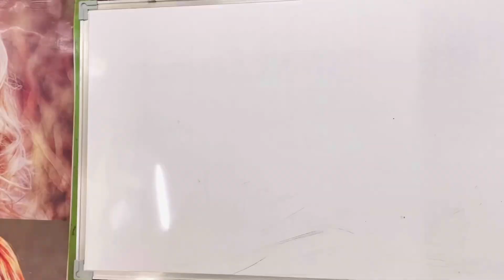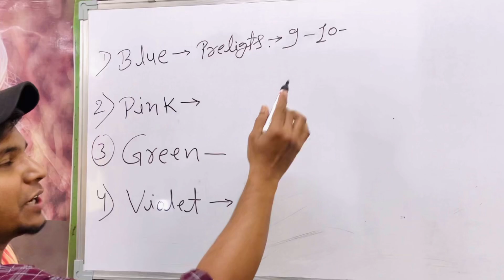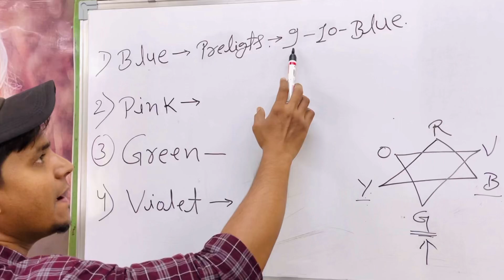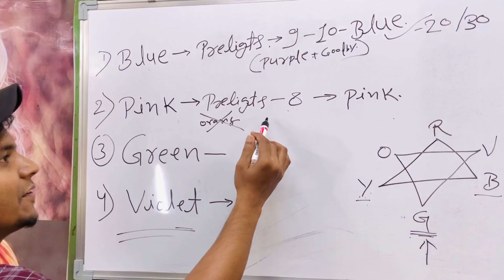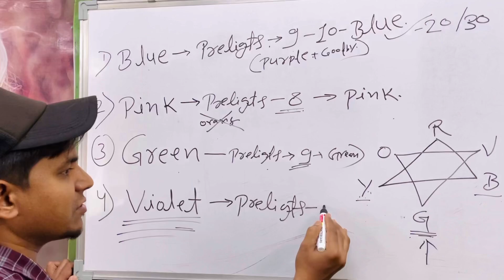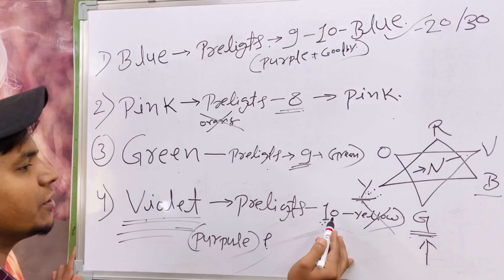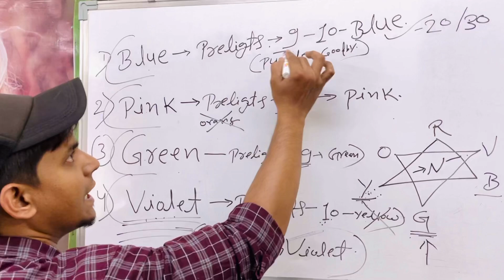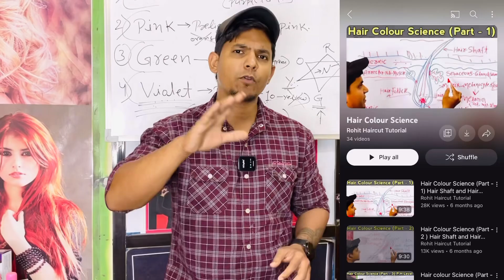Funky colour करने का सही ￼ तरीक़ा / ￼Prelight Level कितना करे / perfect Blue / Violet Crazy colour￼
👇 Hair Growth Oil 👇

Indulekha Neemraj Anti Dandruff Hair Oil  👇

Indulekha Bhringa Hair Oil 👇

Seven Skies Onion Hair Growth Oil 👇

Kesh King Ayurvedic Anti Hairfall Hair Oil 👇

Patanjali Kesh Kanti Oil 👇

Himalaya Herbals Anti Dandruff Hair Oil 👇

👇Shampoo and conditioner👇

WOW Anti Dandruff No Parabens & Sulphate Shampoo 👇

Beardo Hair Fall Control Shampoo for Men 👇

WOW Skin Science Red Onion Black Seed Oil Shampoo & Conditioner 👇

TRESemme Keratin Smooth Shampoo 👇

L'Oreal Professionnel XTenso Care Pro-Keratin + Incell Hair Straightening 👇

L'Oreal Professionnel X-Tenso Care Straight Masque 👇

👇 Hair Serum 👇

UrbanGabru Hair Serum for Men & Women - Heat Protectant👇

Streax Pro Hair Serum Vita Gloss👇

Beardo Hair Serum With Argan Oil👇

👇 Hair wax 👇

Beardo Strong Hold Hair Wax👇

Ustraa by Happily Unmarried Hair Wax👇

UrbanGabru Hair Wax : Zero to Infinity- Strong Hold | Volume | Hair Style 👇

👇 Face wash 👇

NIVEA Men Face Wash, All-In-One, 10x Vitamin C👇

Garnier Men Oil Clear Clay D-Tox Deep Cleansing Icy Face Wash👇

Himalaya MEN Intense Oil Clear Lemon Face Wash👇

👇 After Shave Lotion 👇

Nivea Men Deep Impact Comfort After Shave Lotion👇

Old Spice After Shave Lotion Atomiser👇

Denim After Shave👇

  👇 RAZOR HAIR SALON 👇

Pearl Shaving Double Edge Safety Razor👇

Ekan Razor Stainless Steel Straight Edge Folding Beard Shaving Razor 👇

Professional Barber Straight Edge Razor Safety 👇

👇 Hair cutting Scissors 👇

Fllik Hair Cutting Scissors Professional 👇

Wahl ITALIAN Series Apprentice 5.5” Hair Cutting Scissors👇

👇 Hair Cutting Trimmer 👇

Wahl India Professional Magic Clip Clipper 👇

Wahl 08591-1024 Wahl Designer Cordless & Corded Clipper👇

Wahl 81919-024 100 Year Anniversary Clipper (Silver)👇

Wahl 5-Star Series Professional Detailer 5-inches 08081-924 👇

Andis Cordless Envy Li Nation Adjustable Blade Clipper 73045👇

Andis Uspro Fade Coded Barber Pole Hair Clipper👇

Andis Professional T-Outliner Beard/Hair Trimmer with T-Blade Gray Model👇

Andis D-8 Slimline Pro Cordless Grooming Trimmer Kit For Men👇

Andis Pro Foil Lithium Shaver👇

👇 Hair Dryer 👇

Wahl 5439-024 Super Dry Professional Styling Hair Dryer👇

CHAOBA 2000 Watts Professional Hair Dryer👇

CARRERA 531 Professional Hair Dryers for Men & Women | Hairdryers👇

👇 Hair Straightner 👇

by IKONIC👇